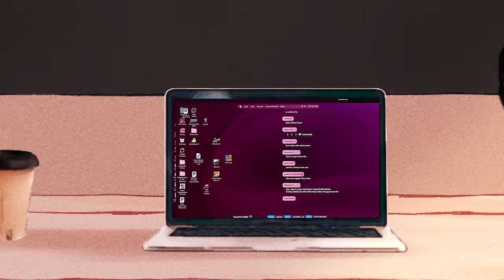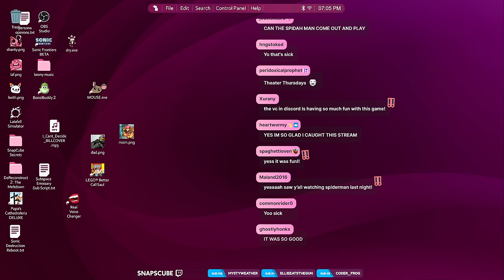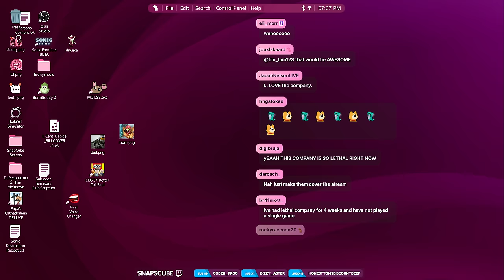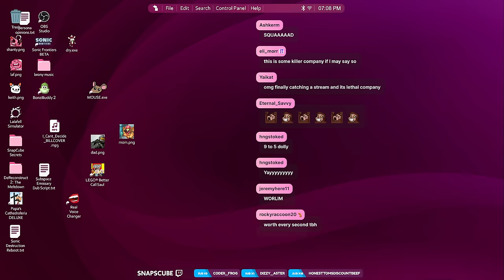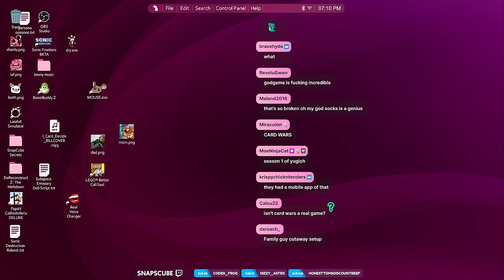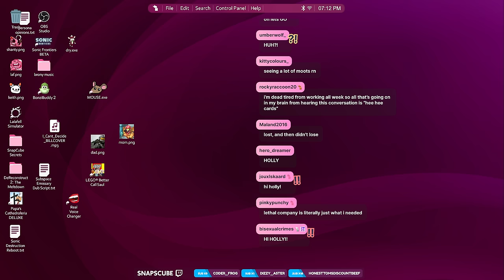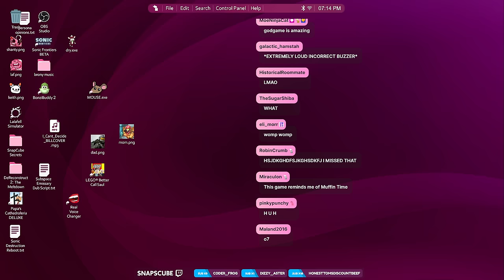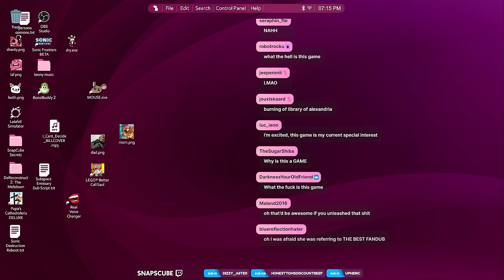6 Away | Lethal Company w/ Sophie, Holly, & Padabana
Originally streamed January 12